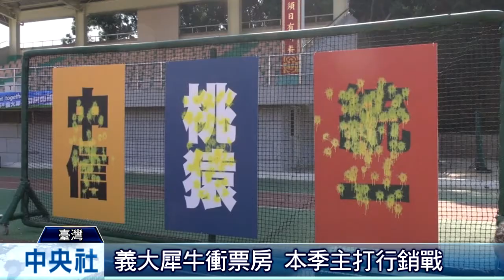義大開訓 喊話全高雄主場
（中央社記者林宏翰高雄11日電）職棒義大犀牛隊今天在義守大學操場開訓，領隊謝秉育說，如果沒變數，60場主場全在高雄；球團行銷團隊增加8人，今年強打行銷戰。犀牛隊去年60場主場，有34場在高雄澄清湖棒球場、11場在台中洲際棒球場、15場在台北（含新莊、天母）。今天的開訓儀式上犀牛球團宣布，回歸大本營高雄。謝秉育說，犀牛隊決定爭取認養澄清湖棒球場，等到2月順利標下高雄市政府的OT案後，就確定60場主場全設在高雄；如果出現變數則另有備案，45場在高雄，9場台北、6場台中。犀牛隊去年主場觀眾人數墊底，隨著春訓展開，球團重整旗鼓、招兵買馬，大打「行銷戰」炒熱票房。謝秉育說，球團與悍創行銷公司「全面合作」，有4名悍創員工加入球團，行銷團隊總共增加8人，共有20人。在今天開訓以前，球團已經積極備戰，手上的大型案子至少有20件，工作幾乎「沒日沒夜」。謝秉育說，高雄地區的社團、學校、里長，犀牛隊都不會放過，將在地方「大造勢」，廣邀各界到球場看比賽，「可以預期，今年一定會比去年更熱鬧」。今天開訓儀式在義守大學操場舉行，球員上午體能訓練，下午出席啦啦隊員徵選會，「犀睛女孩」本季解散，改名Rhino Angels，下週公布新成員名單。閱讀更多